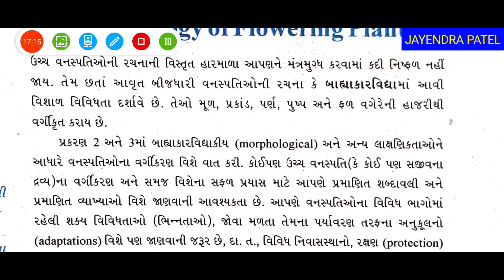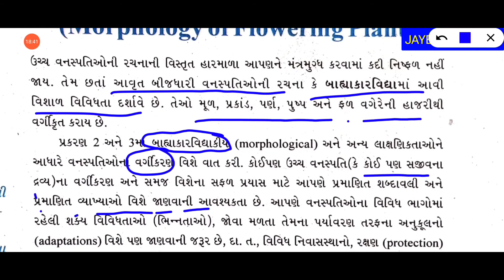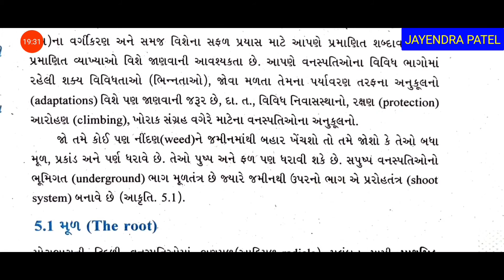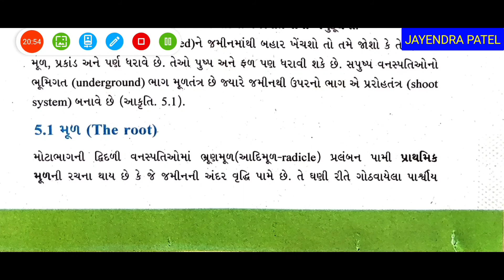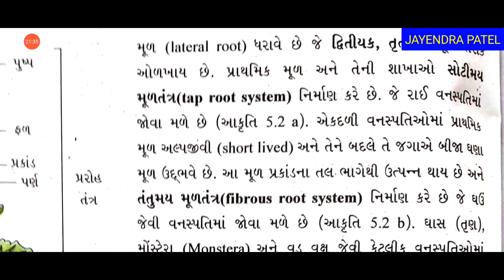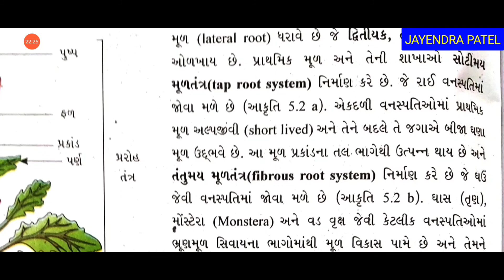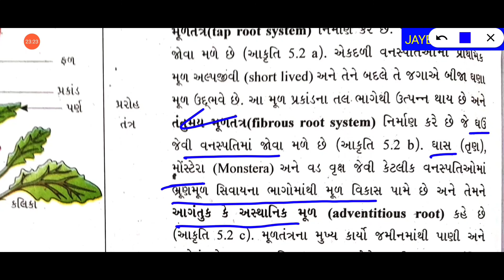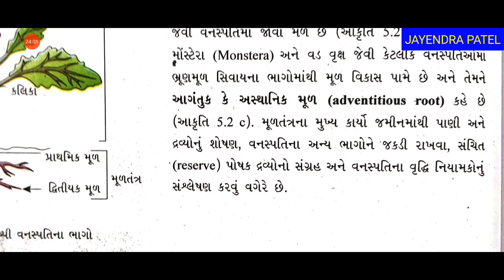11th, પ્રકરણ 5, સપુષ્પવનસ્પતિ માં બાહ્યાકારવિદ્યા,ભાગ 1,NCERT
મૂળ